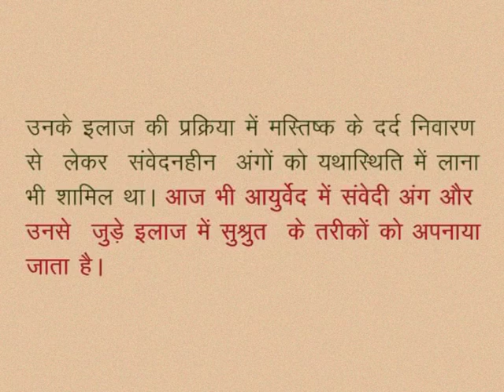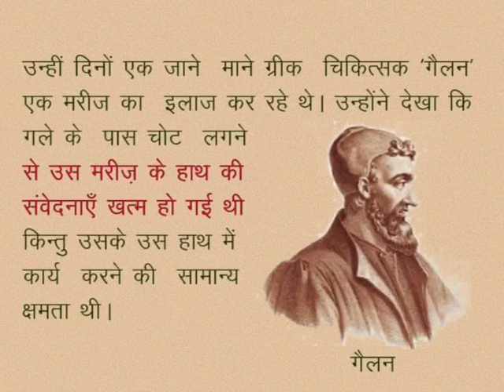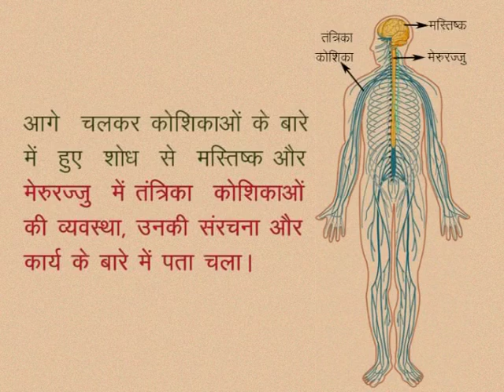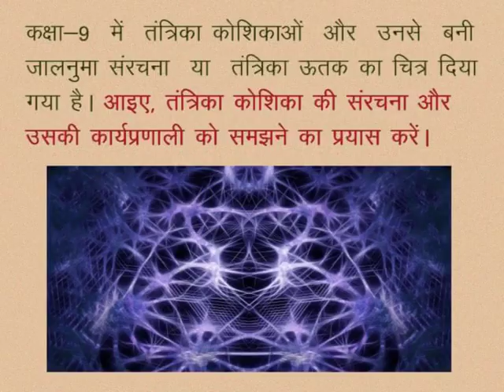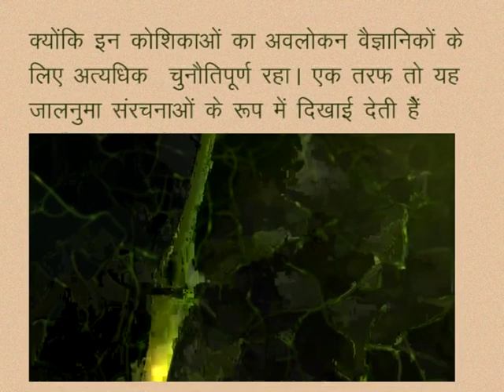CLASS 10th SCIENCE | CHAPTER -8- LIFE PROCESSES : CONTROL AND COORDINATION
CLASS 10th SCIENCE | CHAPTER -8- LIFE  PROCESSES : CONTROL AND COORDINATION | ACTIVITY |